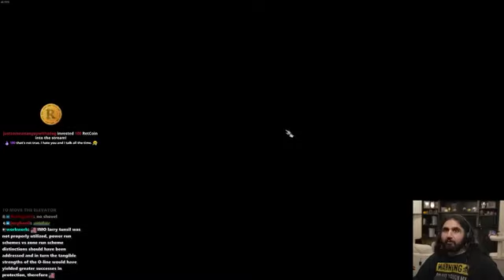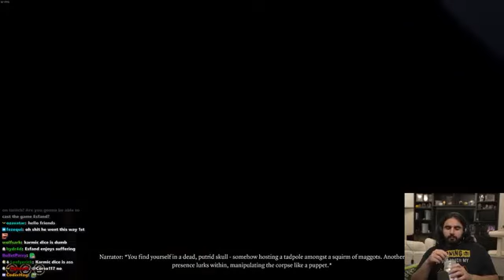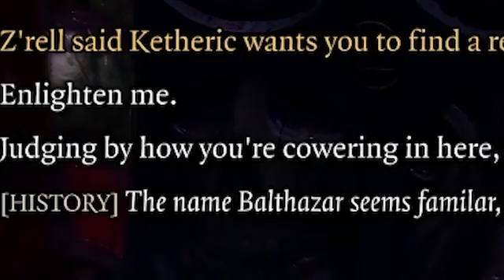THE HARDEST Boss Fight SO FAR _ Baldur_s Gate 3!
About Action & Reaction

The HARDEST boss fight in Baldur's Gate 3
10 Hardest Baldur’s Gate 3 Battles
Baldur's Gate 3 Evil Playthrough is BRUTAL
The Toughest Decision in Baldur's Gate 3.
Baldur's Gate 3 Villain is BRUTAL
Zoro's Reaction To Ace Death...💔🔥| AMV/EDIT
Never Hurt Luffy's Friends
When Did LUFFY Surpass Ace? | ONE PIECE
The One Piece Live Action Seriously Made Baratie Better Than The Anime
BARATIE IS BETTER THAN THE ANIME! | One Piece Netflix Live Action Episode 6 REACTION!
New One Piece Live Action 👀
ONE PIECE 1x1 Reaction & Review! | "Romance Dawn" | Netflix Live Action Adaptation
The One Piece Live Action Is Seriously Better Than The Anime!
THE EMOTION IS THERE! RTTV Reacts to One Piece Netflix Live Action Ep 2 "The Man in The Straw Hat"
 The One Piece Live Action Is Better Than The Anime!
We BINGED all of the One Piece LIVE ACTION and it's AMAZING!
One Piece Live Action GIRLS REACT!!! Episode 5-8 reaction with @the_chestnut_tanuki
LUFFY SAVES ACE!!
Sabo Saves Luffy
 When Luffy Woke Up After Ace's Death, Zoro's Reaction To Ace Death...💔🔥| AMV/EDIT
 Luffy saves Ace ! Reaction Mashup, LUFFY SAVES ACE!! One Piece Episode 480 Reaction
 THE MAN IN THE STRAW HAT | One Piece Netflix Live Action Episode 2 Reaction, SHANKS !?!? One Piece Live Action (EPISODE 2 REACTION)
One Piece live-action vs anime onepiece netflix onepieceliveaction anime manga COMPARING THE ONE PIECE LIVE ACTION
20-YEAR One Piece Fan Reacts to Episode 2 (Netflix Live Action)

Your Quarries.